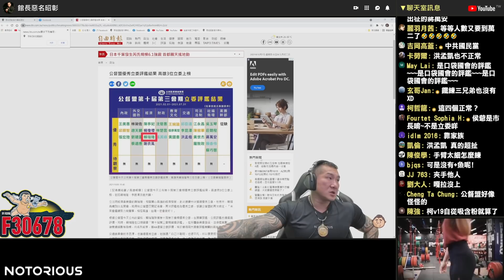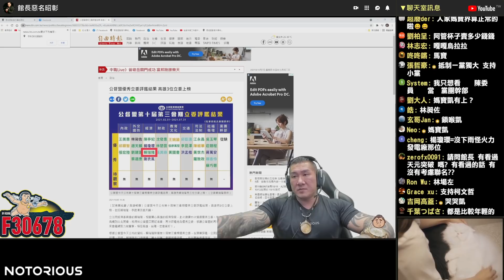【館長精華】帝王蟹火鍋事件！？柯文哲親筆寫卡片｜公督盟優秀立委評鑑結果